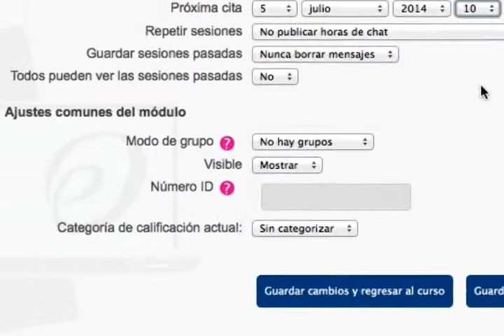Screencast - Generar un chat en Moodle (PCM)